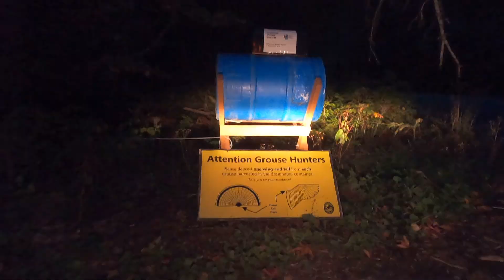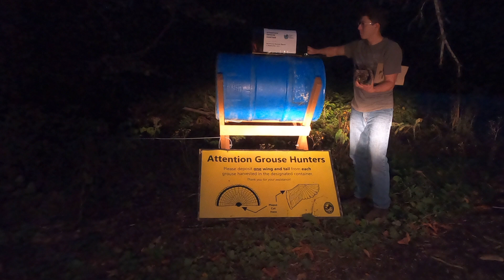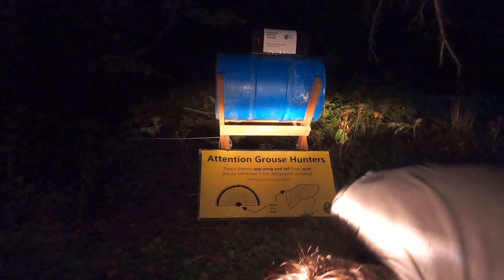Every hunt is a Grouse hunt!! Catch and cook!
Second day of high buck I got off work early and hit the high country. Smoke chased me out of the area but on the way out I was lucky enough to get a grouse!
I then clean and cook it up!

Cameras:
Go Pros 3,4,8
Nikon d3500